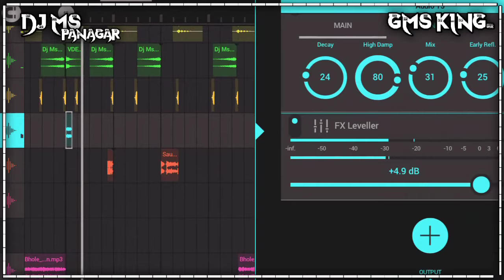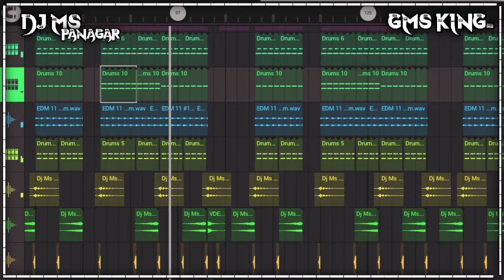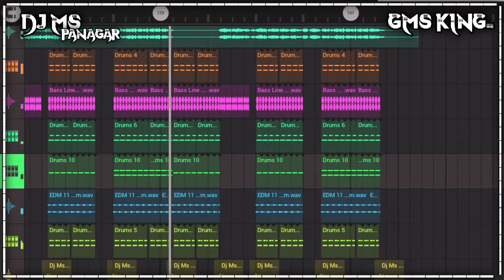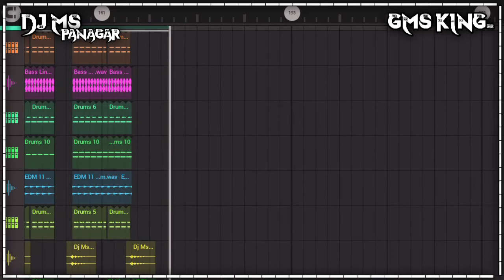Bhole Ho Gaye Tanatan DJ Song × DJ Ms Panagar × Bolbum DJ Remix × Sawan Spl DJ Remix Song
❗Song credit❗

▫️Song Remix By 🔹DJ Ms Panagar
🔹labels *  -   DJ Ms Panagar
  •► Mp3 Link :

👇𝐕𝐢𝐝𝐞𝐨 𝐏𝐫𝐨𝐦𝐨𝐭𝐢𝐨𝐧 𝐊𝐞 𝐥𝐢𝐲𝐞 𝐂𝐨𝐧𝐭𝐞𝐜𝐭 𝐊𝐚𝐫𝐞👇

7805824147 Direct Call 📞 Any Problem

🔺 View About Section Of My Channel🔺

SEARCH🔍
jai bholenath vs jai share ram competition dj
dj competition jai bholenath
jai bholenath dj song competition ckp
jai shree ram vs jai bholenath dj sarzen
jai bholenath competition dj song
dj ram competition song
dj ram competition
dj hard bass jai bholenath
jay shri ram competition dj
jay shri ram competition music
jai bholenath dj competition song
dj nonstop jbp
dj nonstop jbp 2021
mix by dj jbp
dj jbp
dj song jbp
dj remix jbp
jbp dj
jbp dj song
dj bhakti jbp
dj jbp new mix 2022
dj jbp dj jbp
non stop dj jabalpur
non stop dj mandla

sawan special dj song,
sawan special dj sagar kanker,
sawan special dj chandan ck,
sawan special dj,
sawan special dj shiv bhajan,
sawan special dj remix,
sawan special dj bhajan,
sawan special song dj remix,
sawan special shiv bhajan dj remix,
dj remix song sawan,
dj song sawan,
dj sawan remix,
dj sawan special song,
dj dj sawan,
full dj blast,
sawan mein dj remix,
sawan mein dj song,
new dj bhole,
o sawan

the villagers sumit goswami dj ms panagar jbp ringtone
dj ms panagar jbp status
the villagers dj ms panagar jbp
the villagers sumit goswami dj ms panagar jbp
the villagers sumit goswami dj ms panagar jbp status
dj ms king panagar
dj ms king panagar bhojpuri song
dj jbp new song 2022
dj jbp new song 2022 non stop
dj jbp new song 2022 dj

dj
dj song
dj sagar rath
dj ms panagar
dj deepu guna
dj mangal gwalior
dj pradeep narwar
dj good luck jhansi
dj kishan raj jhansi
dj balmukund rath
dj chand babu motipur
dj paras mauranipur
dj ajay etawah
dj sumit vishwkarma jhansi
dj salman hamirpur
dj deelip orai
dj kuldeep konch
dj anuj banda
dj shivam gwalior
dj jay kushwaha gwalior
dj samir lodhi